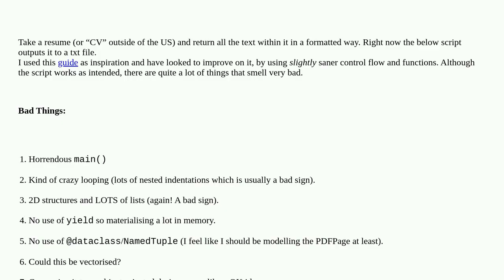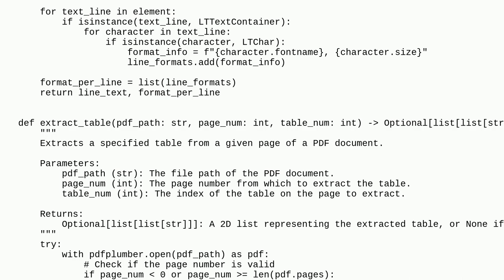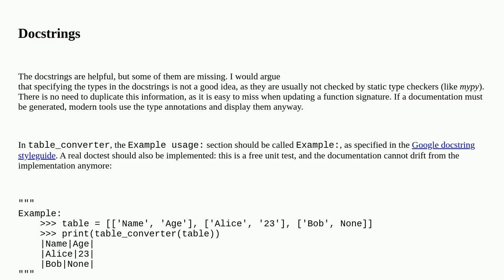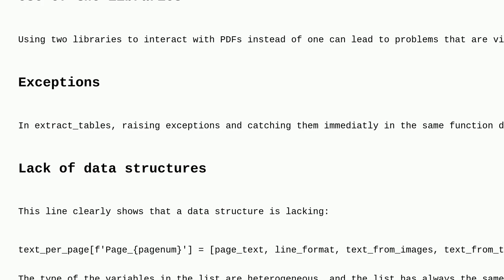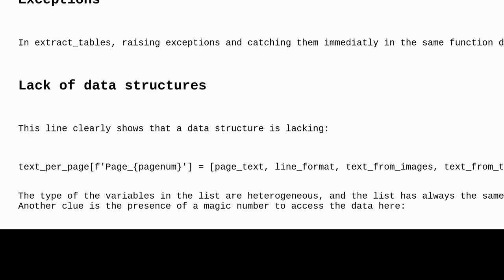Codereview: Parsing PDFs into Python structures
Parsing PDFs into Python structures

A special thanks goes out to the awesome community

  python